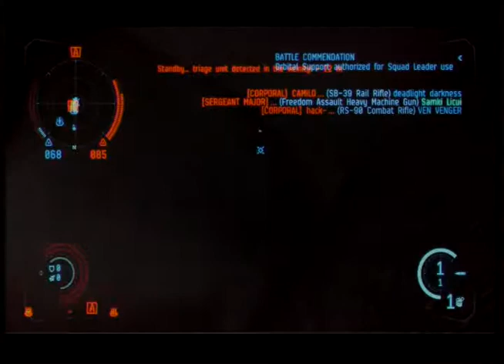20160101T2008Z - Dust 514